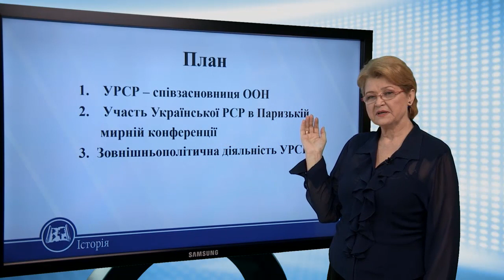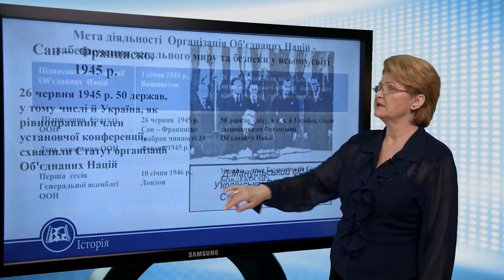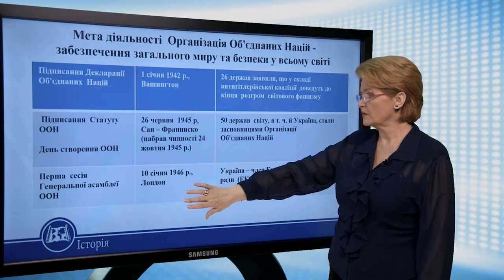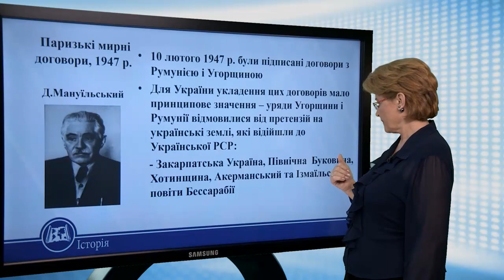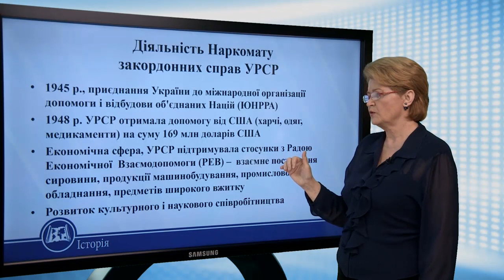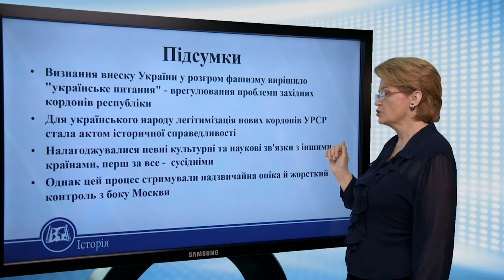Вихід УРСР на міжнародну арену. Історія України 11 клас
Вихід УРСР на міжнародну арену
Члени делегації УРСР в ООН, 1945 р. Внесок у перемогу над
нацизмом, неповоротні людські втрати та величезні матеріальні збитки надали право Україні бути серед
держав – засновниць Організації Об'єднаних Націй.